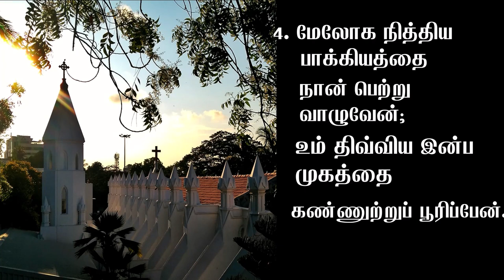CSI Church Of The Good Shepherd Mylapore | Sunday Service - September 19, 2021